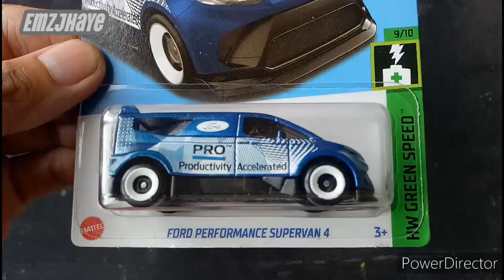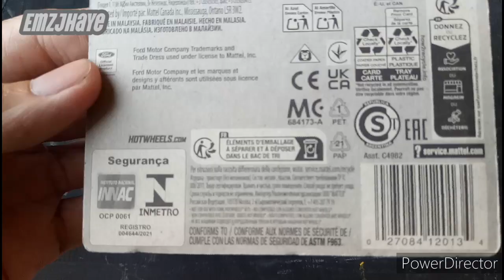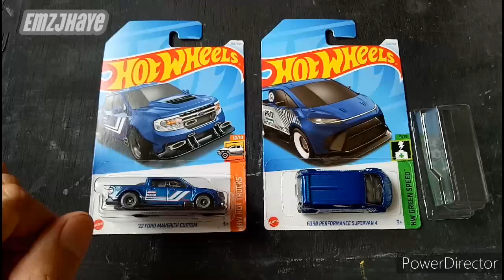Hotwheels Ford Maverick Custom/Ford Performance Supervan/Unboxing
New addition to my hotwheels collection.😊